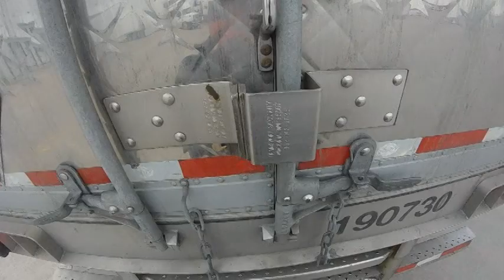Resting At Iowa 80 | South Carolina To Minnesota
Today we rest at the worlds largest truck stop on our way to Minnesota.

Want to be a Prime Inc driver? visit this and be sure to use my driver code as a reference CLJOHN and be sure to tell them John Clary sent you.

Trucker John CLJOHN  @ Prime Inc
3720 West 800 South
Box #8
Salt Lake City, Utah
84104